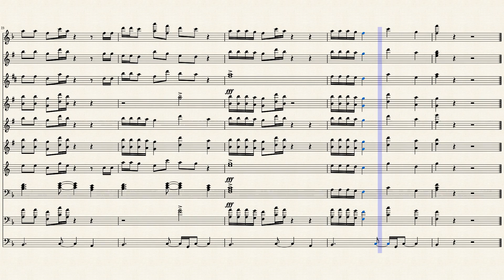Sky Walker by Miguel ft. Travis Scott